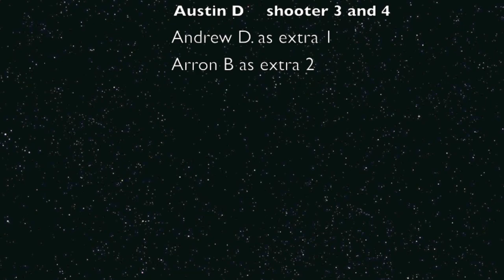opening duck 2012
duck 2012